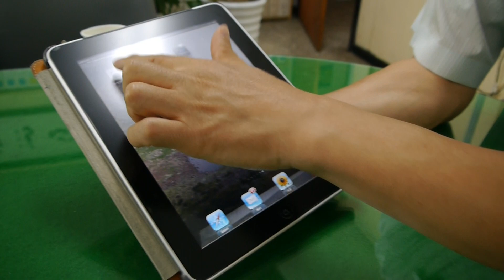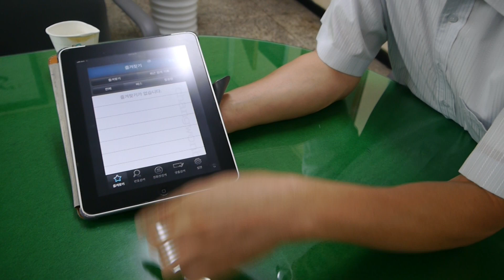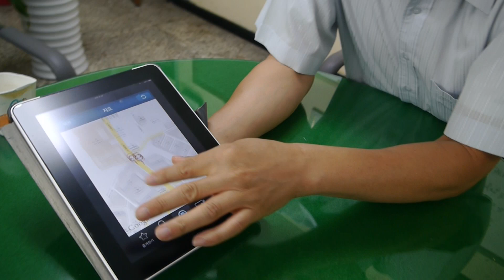韓国の「バスの乗り換え案内」(1)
日本を離れると、電車ではなくバスが主要な「足」になります。そのため、長距離、市内限らず、バス網が発達していて、それを利用するための仕組みも、モバイルで多く使えるようになっています。経路検索は当たり前で、また、すべて無料です。さらにシステムはモバイル、PC、そしてバス停にあるディスプレイとも一体化しています。